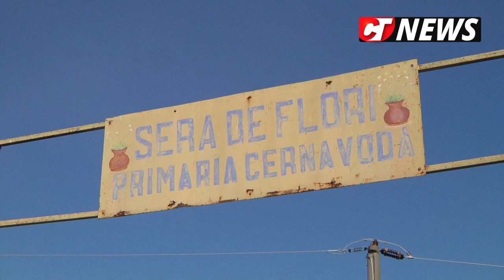CTnews.ro | La sera de flori din Cernvodă sunt pregătite florile care vor înfrumuseța orașul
În sera de flori de la Cernavodă sunt pregătite plantele care vor înfrumușeța parcurile din oraș. Un reportaj Ctnews.ro